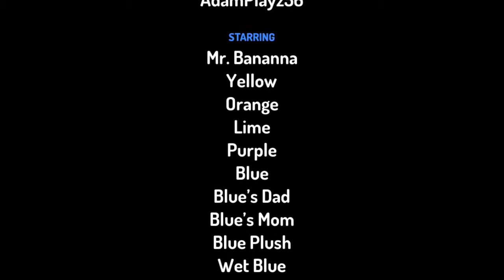Among Us:The Series-Squirtle’s Revenge!!